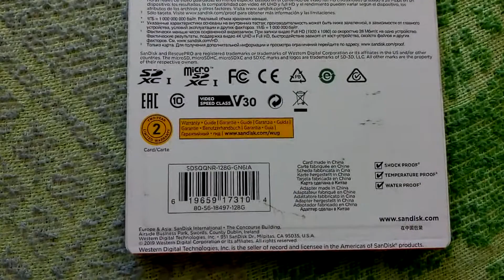Karta pamięci sandisk 128 gb // memory card unboxing